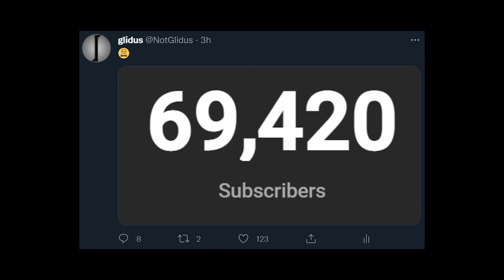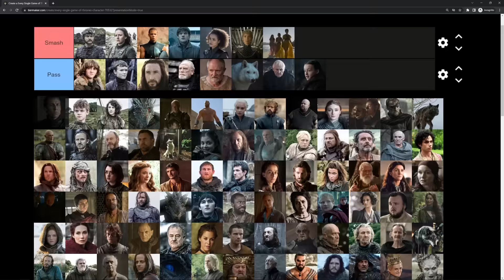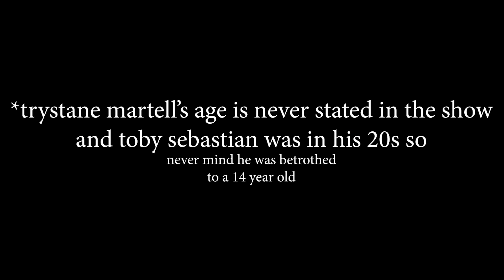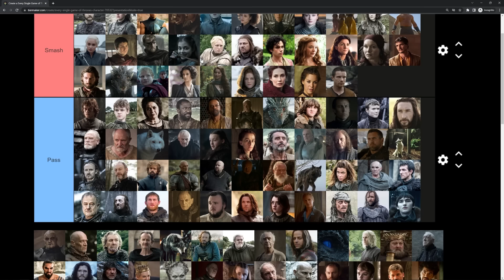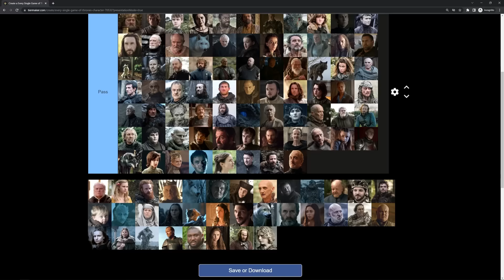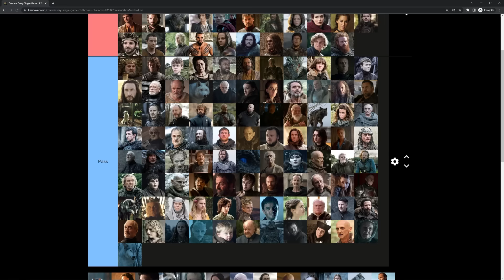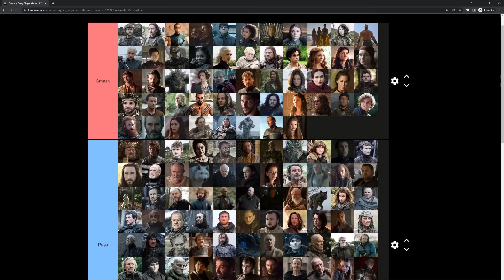Smash or Pass: Game of Thrones Characters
criticise my taste in the comments section it's good for the algorithm

i figure the patrons wouldn't want their names on this one lol